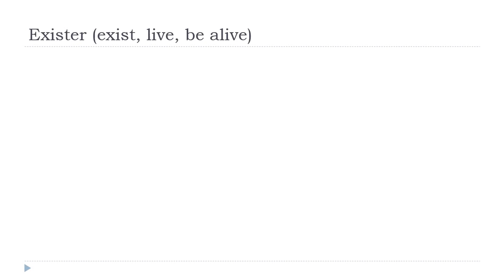学习法语 # 中国的法语课 = Exister # Indicatif Présent